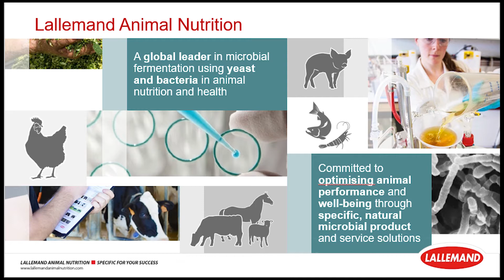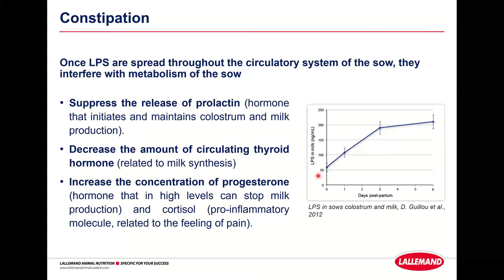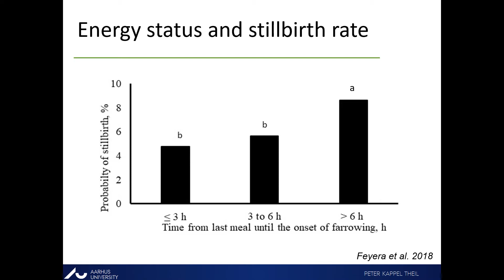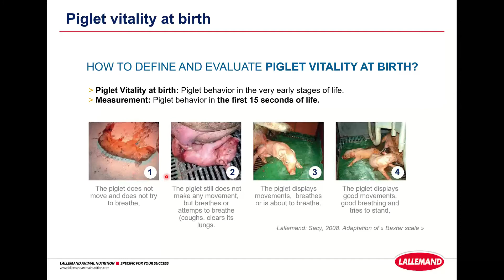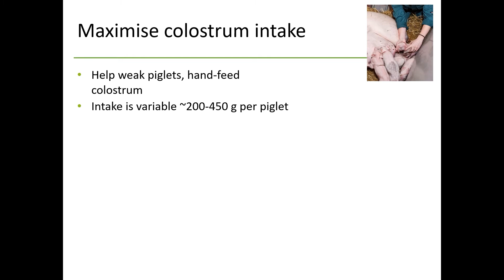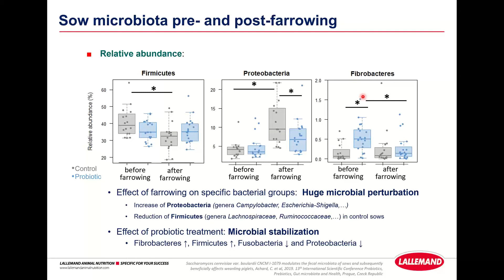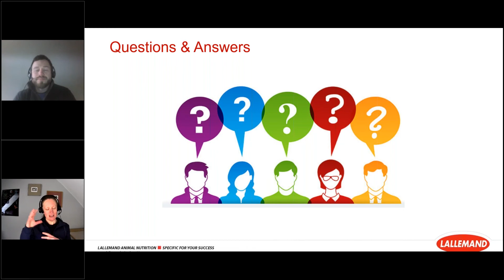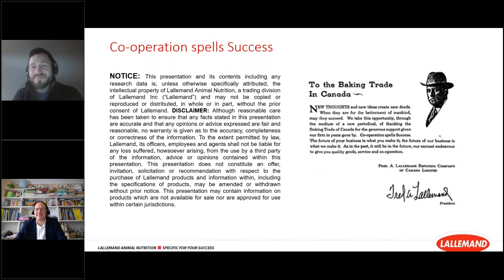The farrowing process in sows developments and consequences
As many pig producers will know, farrowing management begins months before piglets are born, and can impact piglet vitality and overall production. For vets, it is extremely important to be aware of both the external signs, and internal implications of farrowing difficulties. This is to ensure that precautions can be taken before significant issues arise.

Lallemand Animal Nutrition, is held an insightful webinar on 11th February 2021 coving:
• Sow behavioural and physiological signs of farrowing, both internal and external
• The potential problems at farrowing, for example constipation and its consequences
• Solutions to these problems
• Maternal microbial imprinting
• Piglet vitality

Speakers:
SRUC: Dr Emma Baxter
Lallemand Animal Nutrition: David Saornil